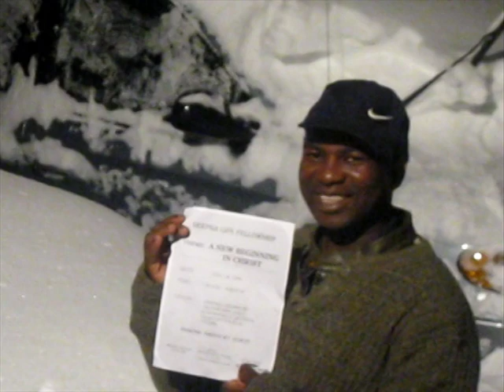PUBLICITY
Happening Today:-

4656 Briarwood Drive,

Charlottesville, VA22911

 6.50pm- 8.30pm

344823#

1)The principle of Achievement and Productivity By Pastor W.F. Kumuyi

2) Also this books : Discipleship Class and Converts Class Series By Pastor W.F. Kumuyi

3) Building the Body booklets